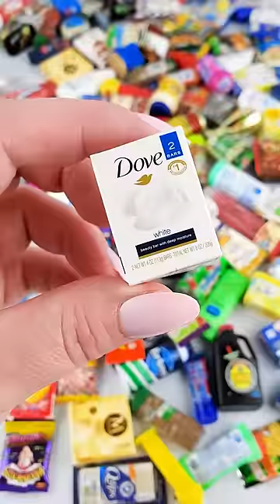Opening Up Mini Brands! *I Found What Inside?!* 😱